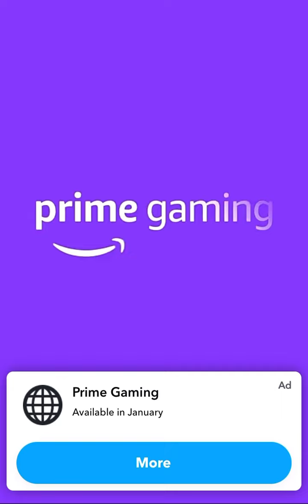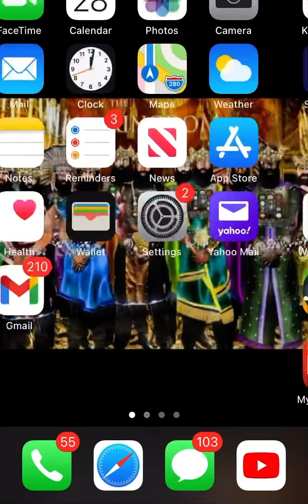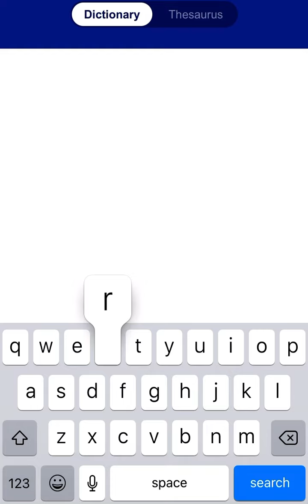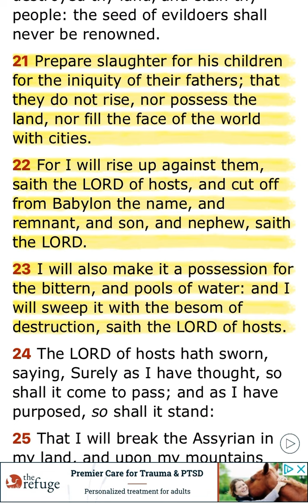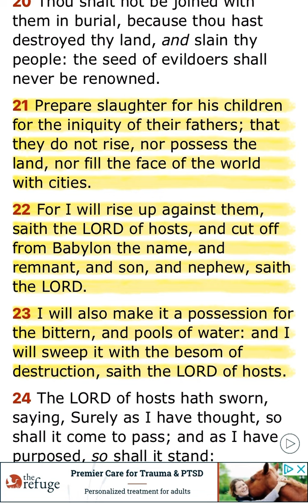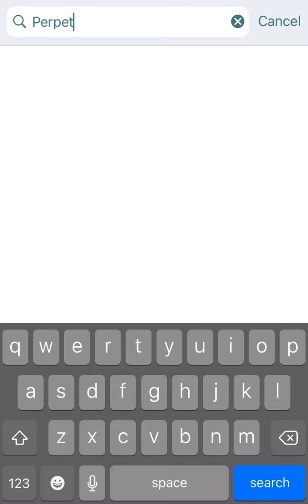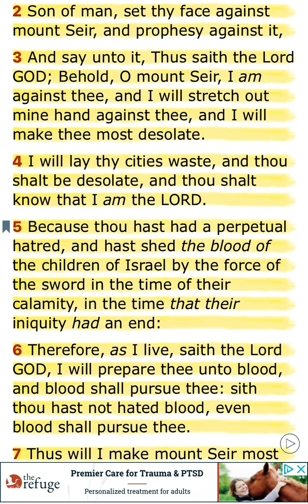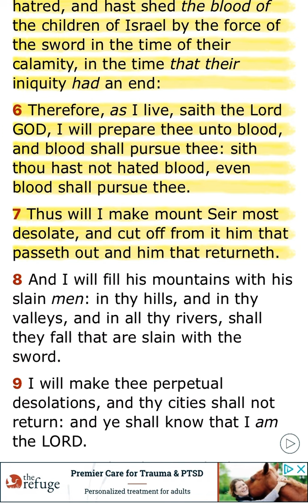SHOCKED❓You Jakes Should KNOW these People are your ENEMIES by Now!!!😤🤬 Prepare ⚔️ for His Chidren